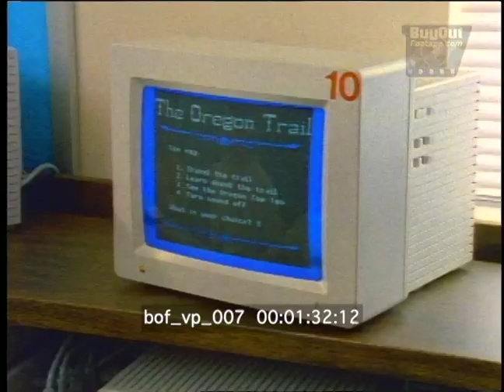Apple Classroom Computers 1980s – 1990s Stock Footage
1989 Apple IIGS classroom computers being used by elementary middle school students